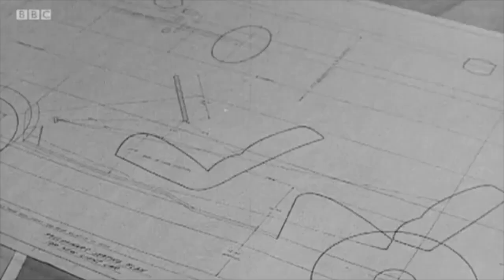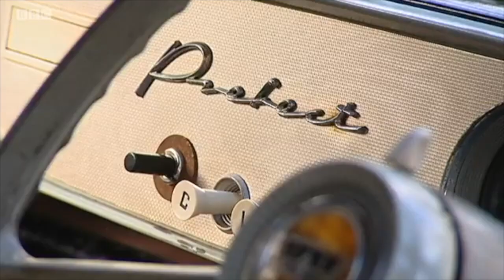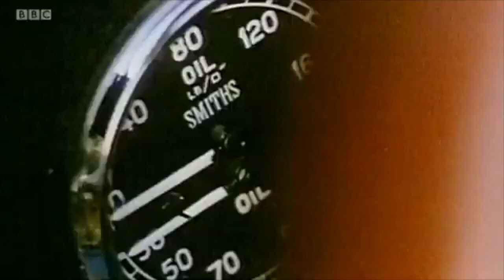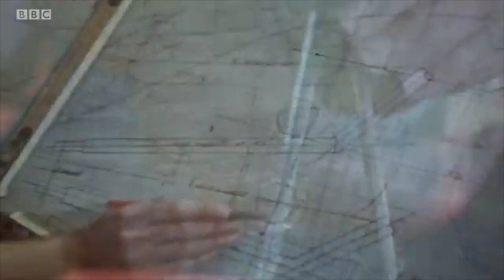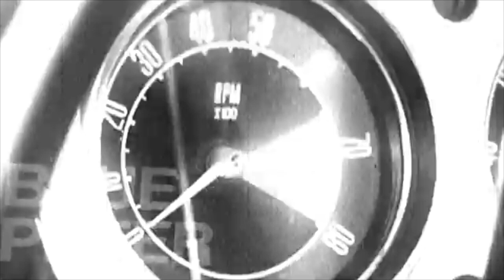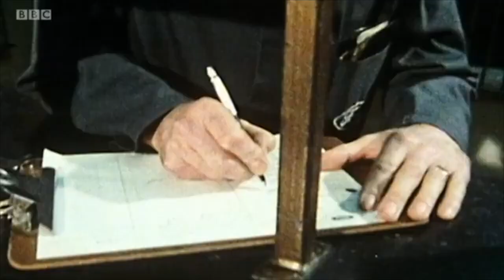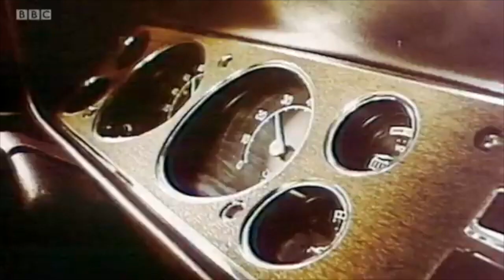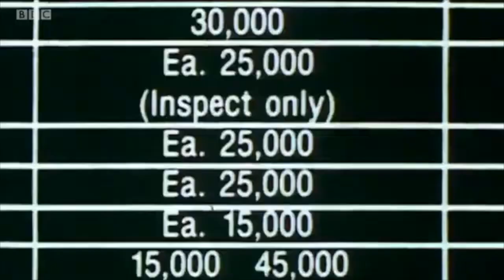Ford's Dagenham Dream - BBC documentary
Documentary which tells the story of a dream of happy families on wheels that the Ford Motor Company brought from Detroit to Dagenham, then sold to Britain.

From the 1950s onwards Ford revolutionised the cars we drove, producing dream cars for the average British family. In the 60s and 70s Ford sold dreams to boy racers too, but it came at a price. The mass production of motor cars required an army of assembly line workers who did jobs that were infamous for their soul-destroying monotony.

At its peak Dagenham was producing more than 3,000 cars every day and its most popular dream car, the Cortina, sold around five million in Britain alone. But the assembly line workers had a love-hate relationship with the cars they made and for some the dream became a nightmare.

Illustrated with powerful first person testimony and rare archive, this is the story of the rise and fall of Ford's Dagenham dream.